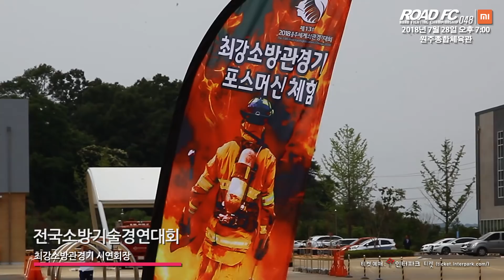'소방관 파이터' 신동국(SHIN DONG-GUK)은 맹훈련중! XIAOMI ROAD FC 048